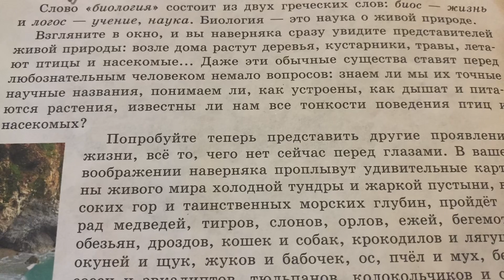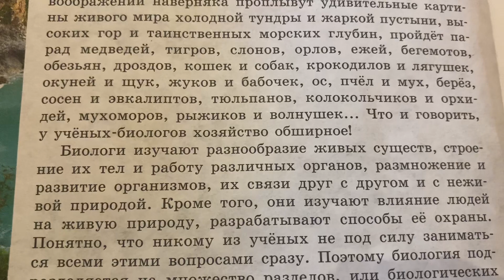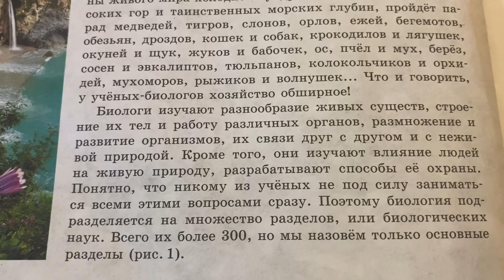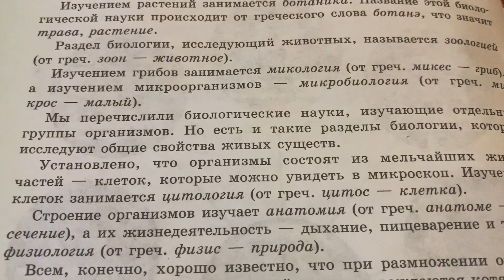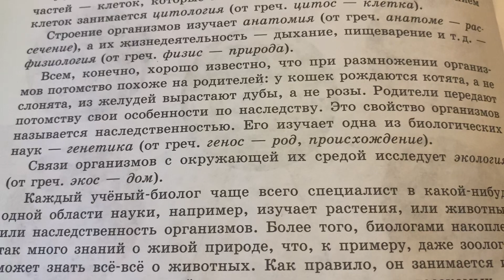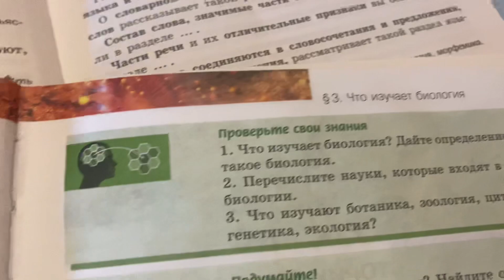📚Биология 5 кл/Плешаков/Тема 3: Что изучает биология/03.09.23 16:40